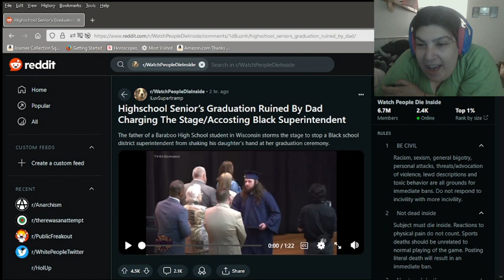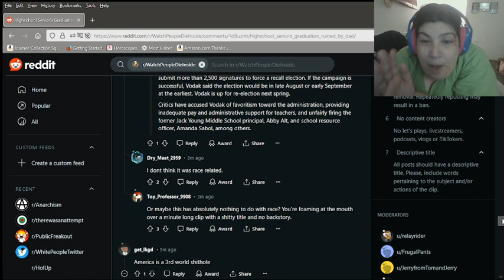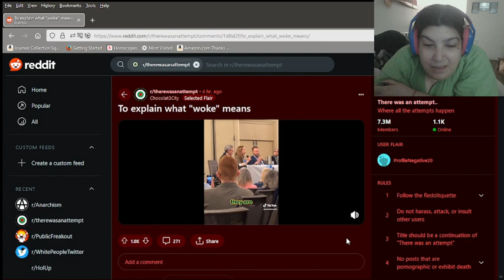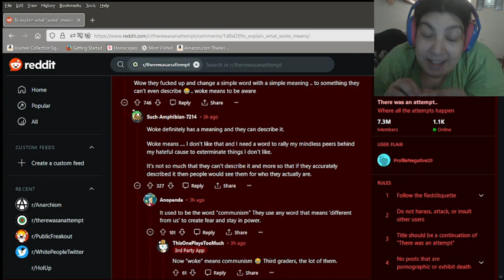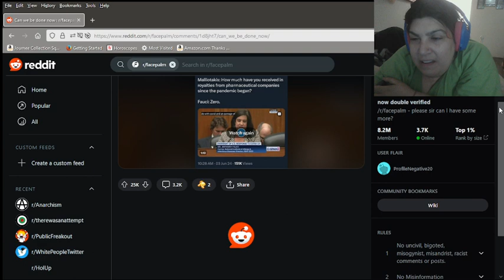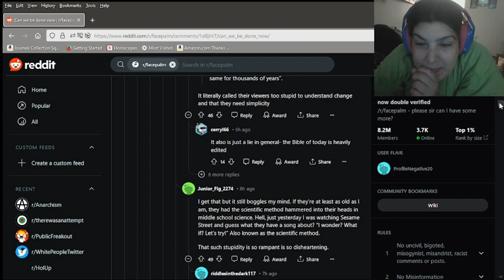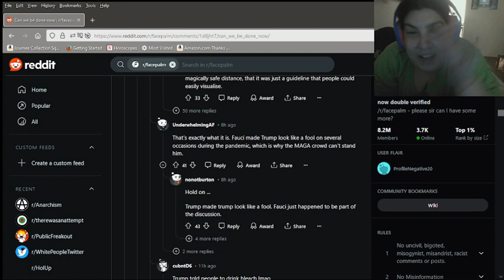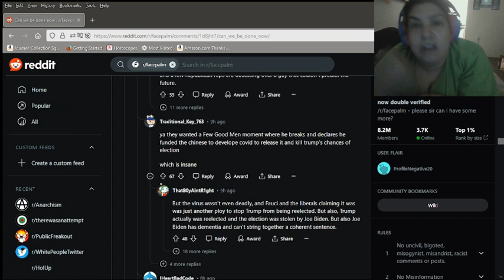Guess what color his Chevy truck is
Dad with the whole package - baseball cap, polo, and racism - jumps on stage to shove away a school superintendent as his daughter walks across for her diploma. Supposedly he didn't like the idea of a black man shaking his daughter's hand.